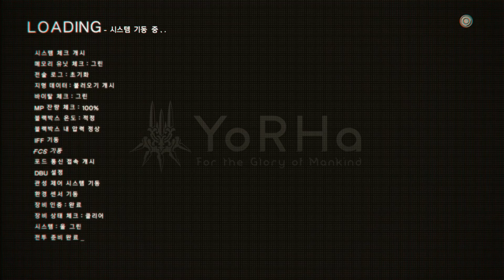[09] Nier Automata [2B] (ニーア オートマタ)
[니어 오토마타]